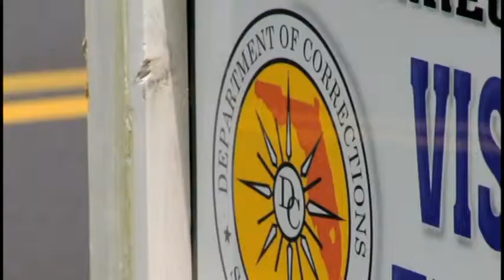KKK DOC Arrests